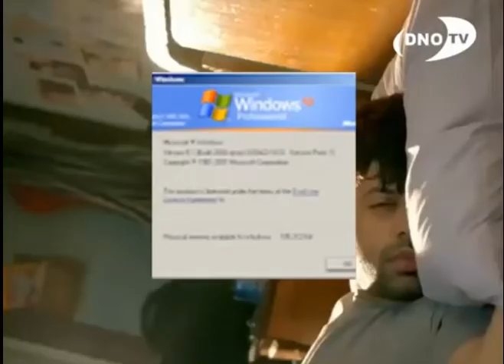(Перезалив) Начало эфира (ДНО ТВ-Зажопинск, 66666666666666)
Видео не моё.